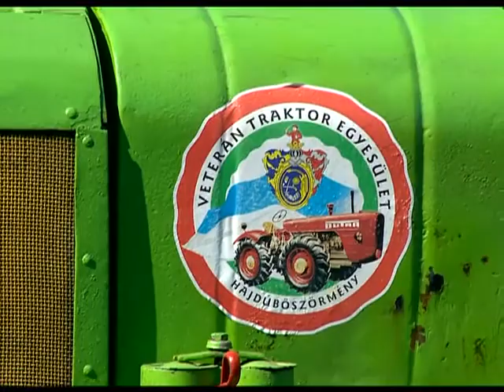Szentmihályi Agrár és Géptalálkozó Kölcsey Tv